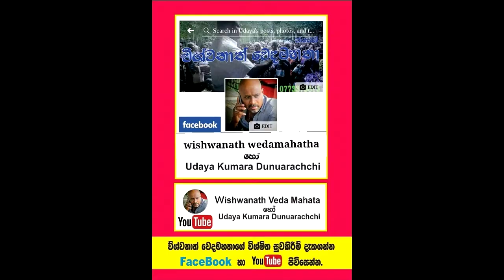බිහිරි කනට තප්පර තිහෙන් ඇසීම ලබාදුන් හෙළ වෙදකම.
Social service
මාතර රෝහලෙන් සහ මාතර ප්‍රසිද්ධ පෞද්ගලික රෝහලකින් සුවකිරීමට බැරි බව පැවසූ අවුරුදු හතරක් පුරා බිහිරිව තිබූ තරුණියකගේ කනට තප්පර තිහකින් ඇසීම ලබාදෙයි.
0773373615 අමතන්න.